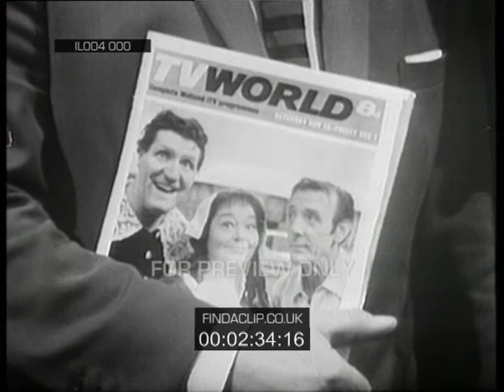IL004 000 TV World Listings Magazine Jean Morton Meets Frank Morten Tingha Tucker